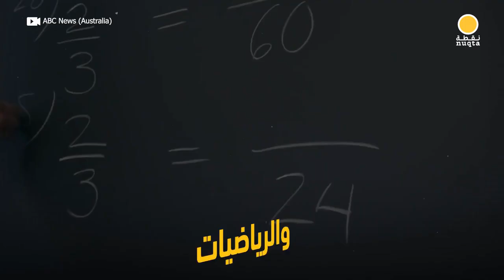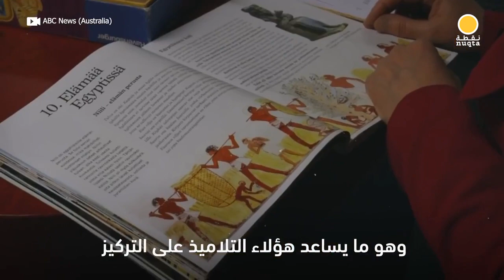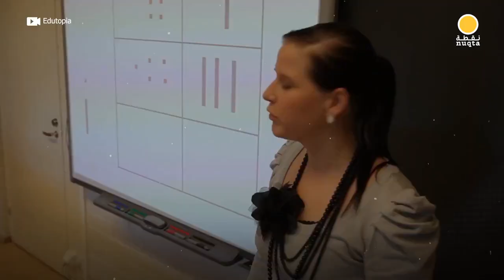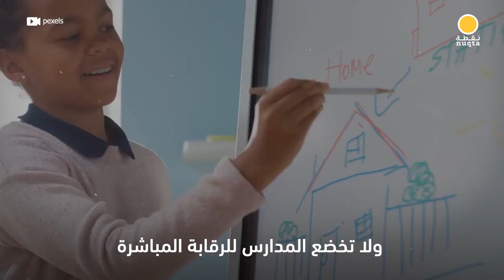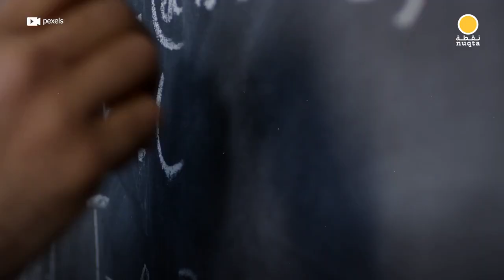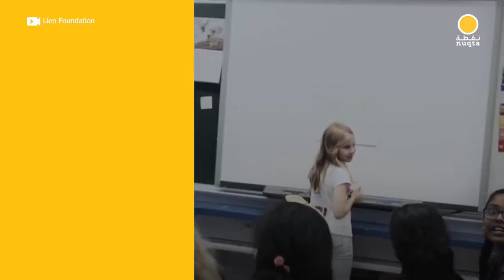تعرف على المعجزة الفنلندية فى التعليم معلومات مدهشة عن نظام التعليم فى فنلندا وقارن بينهم وبيننا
بوست مجمع لمصاريف ومعلومات عن مدارس القاهرة و الجيزة 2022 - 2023 وما قبلها
بوست مجمع لمصاريف ومعلومات عن مدارس الإسكندرية 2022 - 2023 وما قبلها